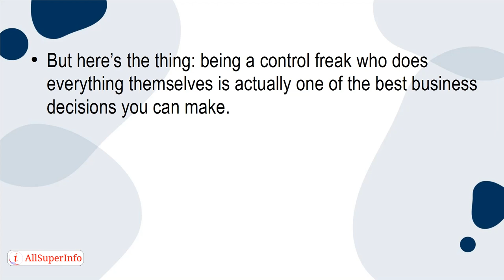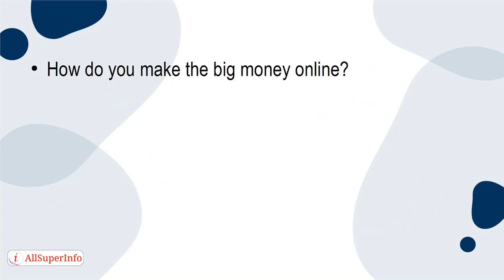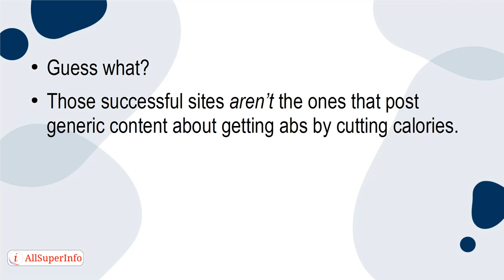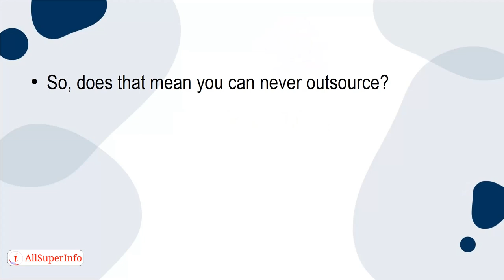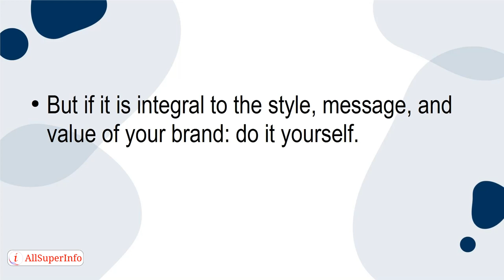04 Doing it All Yourself Versus Outsourcing